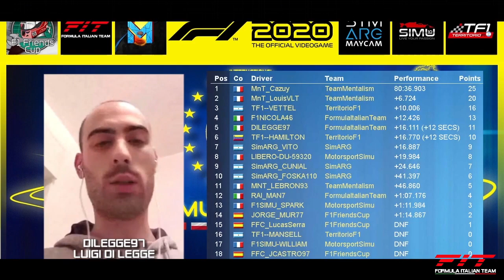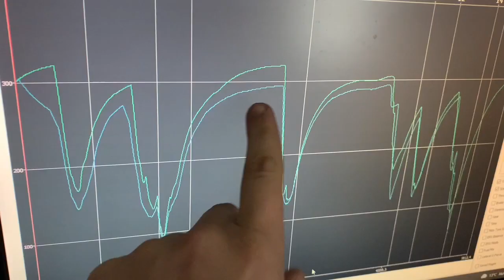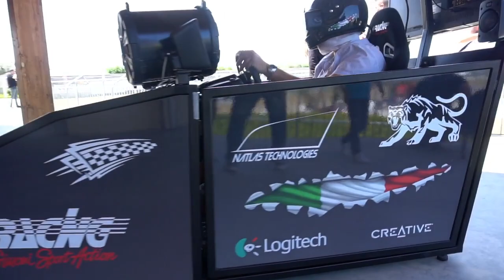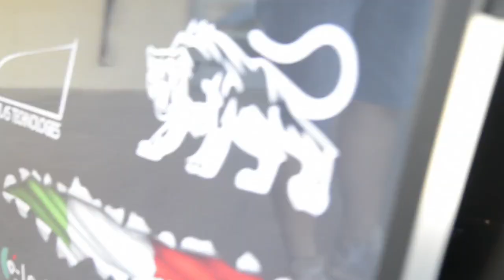Prime League F1 2021 #18 Gran Premio del Brasile 25.03.22